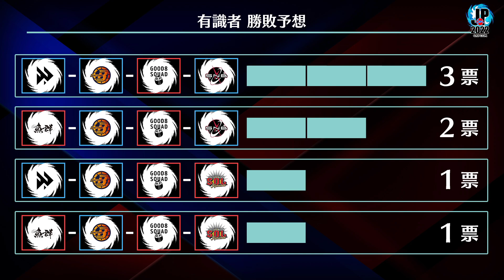ストリートファイターリーグ: ウォームアップ！ 第9節 Day1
SFLの紹介や試合の解説、リーグの裏側まで楽しい企画が盛りだくさん！
ストリートファイターリーグ: Pro-JP 2022の事前番組「ストリートファイターリーグ: ウォームアップ」を個別に投稿✨✨

興味があるけど、よくわからない、、、というルーキーの皆さん！
ぜひ、事前番組からストリートファイターリーグのことを知りましょう👍

■ストリートファイターリーグ: Pro-JP 2022 公式Webサイト

【ストリートファイターリーグ: Pro-JPとは】
『ストリートファイターV チャンピオンエディション』における
日本最高峰のカプコン公式チームリーグ戦！

2018年より始まり、2021年シーズンには開催規模を大きく拡大！
企業8社がチームオーナーとなり、「JeSU公認プロライセンス」保有選手
4人1組のチームを編成してリーグへ参画する「チームオーナー制」を導入！

5シーズン目となる2022年シーズン。
8チームが全14節56試合にてポイントを競い合い、上位チームが「プレイオフ」へ進出、
勝ち上がった3チームが決勝大会「グランドファイナル」へ駒を進め、日本最強の座をかけて闘います！
1位500万円、2位200万円、3位100万円、総額800万円の賞金を手にするのはどのチームだ！
さらに優勝チームがワールドチャンピオンシップへの出場権を獲得！

「CAPCOM Fighters JP」の公式YouTube、Twitchチャンネルにて全節オンラインライブ中継配信！

≪出演者≫
実況：アール
解説：ハメコ。

「ストリートファイターリーグ: Pro-JP 2022」出場チームコスチュームバンドル発売中！

全45キャラクターで使用できる「ストリートファイターリーグ: Pro-JP 2022」出場チームコスチュームが9月2日(金)より配信開始！

全8チームそれぞれのチームロゴ・イメージカラーをあしらった体操服コスチュームとなっております。各コスチュームは、1Pカラーと2Pカラーの2色展開しております。
各チーム名の特別称号に加えて、「STREET FIGHTER LEAGUE」の称号がセットで、1チーム300円(税込)で販売！
さらに、全8チーム分のコスチュームがお得に購入できる「SFL: Pro-JP 2022 全8チームコスチュームパック」はPlayStation版 2,000円(税込)、PC版 2,016円(税込)で販売！

また、これらのチームコスチュームバンドルの収益の一部は、各チームに分配されますので、チームへの応援にもつながります！　コスチュームの購入は、2023年2月28日(火)までの期間限定配信となります。

自分の推しのチームコスチュームで『ストリートファイターV』を楽しむチャンス！　皆さん是非このチャンスをお見逃しなく！

「ストリートファイターリーグ: Pro-JP 2022」出場チームおよび出場選手

v6プラス FAV gaming
・sako
・ときど
・ボンちゃん
・鶏めし

・ガチくん
・ぷげら
・カワノ
・どぐら

Saishunkan Sol 熊本
・ネモ
・ひぐち
・Shuto
・YHC-餅

コミュファDetonatioN
・板橋ザンギエフ
・ナウマン
・竹内ジョン
・うりょ

忍ism Gaming
・ももち
・藤村
・ヤマグチ
・ジョニィ

魚群
・マゴ
・まちゃぼー
・水派
・もけ

名古屋OJA BODY STAR Mildom
・あきら
・ウメハラ
・ふ～ど
・ナリ君

広島 TEAM iXA
・ストーム久保
・ガンファイト
・稲葉
・クラッシャー

▼【SFVチャンピオンエディション：オールキャラクターパック】

「SFL: Pro-JP 2022」本節開催スケジュール

9月
第1節 Day① 9/06(火) 20：00～
第1節 Day② 9/09(金) 20：00～

第2節 Day① 9/13(火) 20：00～
第2節 Day② 9/20(火) 20：00～

第3節 Day① 9/22(木) 20：00～
第3節 Day② 9/27(火) 20：00～

第4節 Day① 9/30(金) 20：00～

10月
第4節 Day② 10/04(火) 20：00～

第5節 Day① 10/07(金) 20：00～
第5節 Day② 10/11(火) 20：00～

第6節 Day① 10/14(金) 20：00～
第6節 Day② 10/18(火) 20：00～

第7節 Day① 10/21(金) 20：00～
第7節 Day② 10/25(火) 20：00～

第8節 Day① 10/28(金) 20：00～

11月
第8節 Day② 11/01(火) 20：00～

第9節 Day① 11/04(金) 20：00～
第9節 Day② 11/08(火) 20：00～

第10節 Day① 11/11(金) 20：00～
第10節 Day② 11/15(火) 20：00～

第11節 Day① 11/18(金) 20：00～
第11節 Day② 11/22(火) 20：00～

第12節 Day① 11/25(金) 20：00～
第12節 Day② 11/29(火) 20：00～

12月
第13節 Day① 12/02(金) 20：00～
第13節 Day② 12/06(火) 20：00～

第14節 Day① 12/09(金) 20：00～
第14節 Day② 12/13(火) 20：00～

※株式会社カプコンが不適切と判断したチャットやコメントに関しましては、非表示・削除等の処置を行う場合がございます。
※ストリートファイターリーグの運営に関わりのない第三者による本大会の模様や本大会の対戦リプレイ映像のアップロードはお控えください。